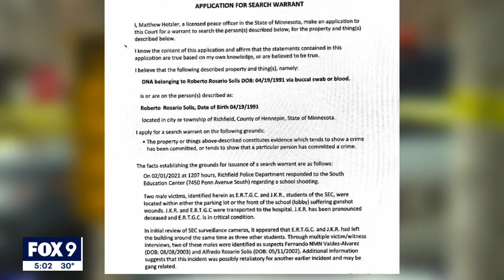Remembering Jahmari Rice: Richfield school shooting victim laid to rest | FOX 9 KMSP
A little more than a week after a shooting at the South Education Center in Richfield left one dead, two injured and two charged with murder, both community and family members alike gathered for the funeral of Jahmari Rice Wednesday.